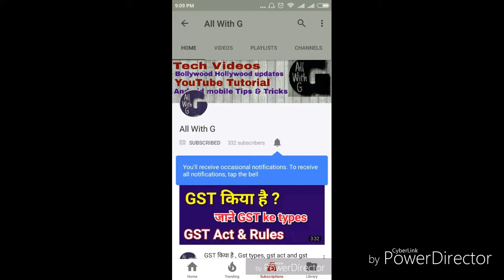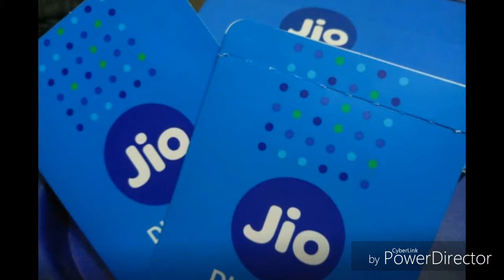Jio एक साल फ्री हुवा. 149 में 1 साल फ्री.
Jio 1 saal tak free huva. Jio new offer.